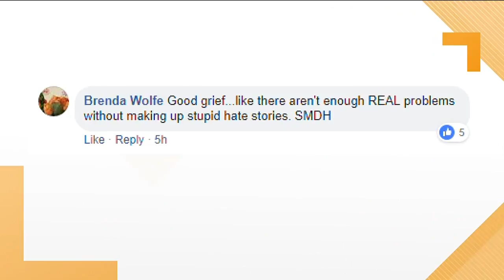Server faked 'terrorist' insult on bill, restaurant says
The restaurant originally banned the customer then found out on Monday that the accusation was untrue.